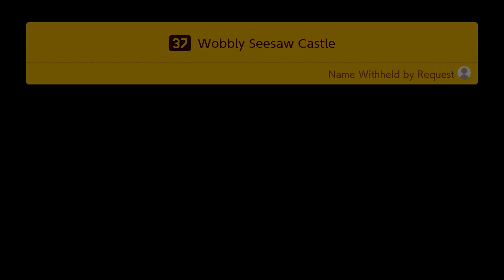SMM2 37 - Wobbly Seesaw Castle 477 LP (Switch)